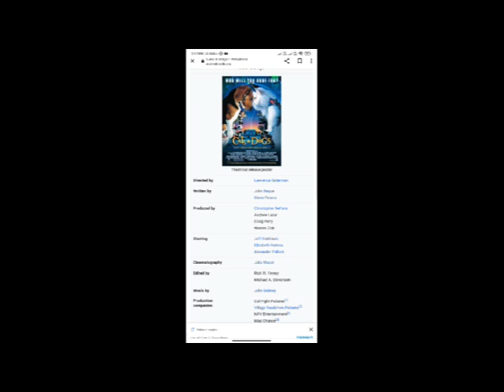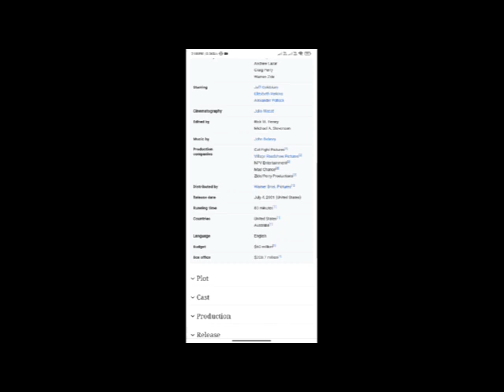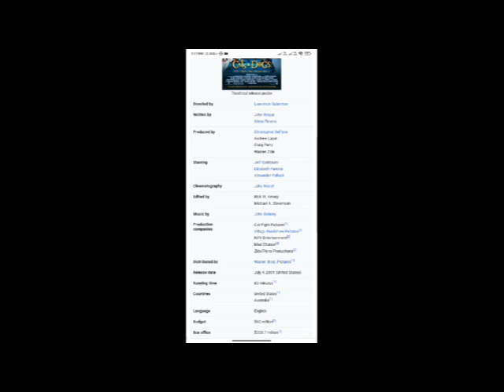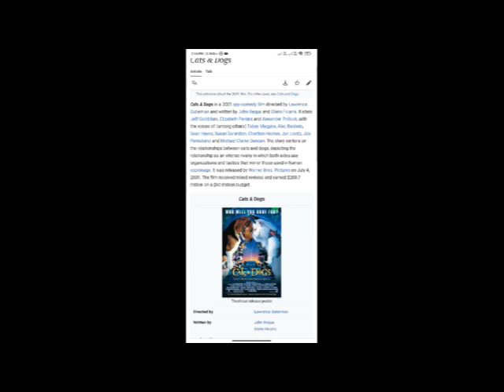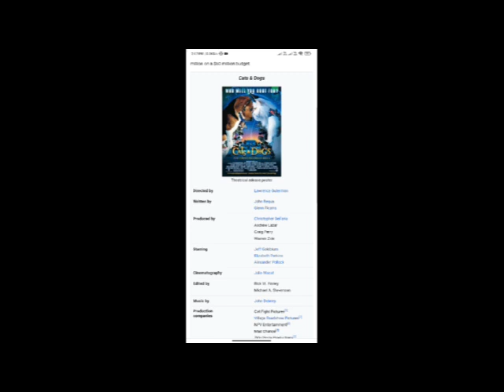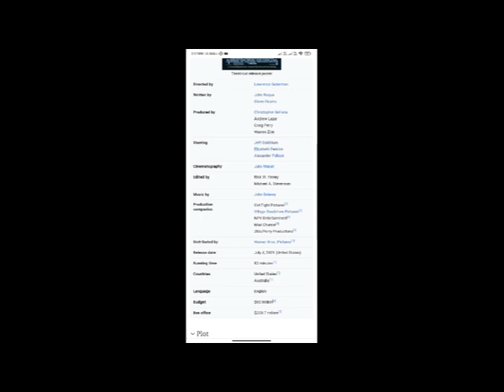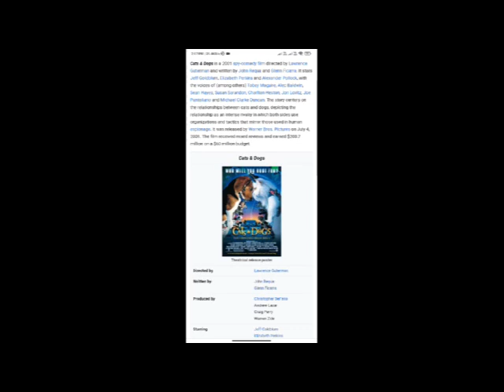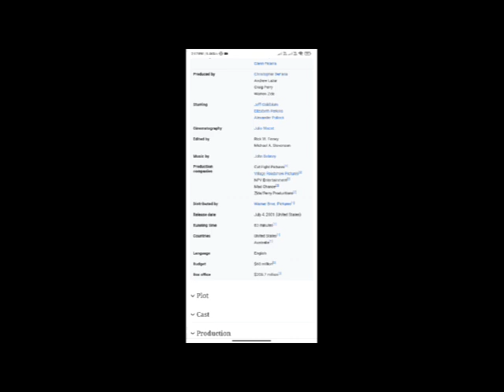Cats & Dogs Full Movie Fact & Review / Jeff Goldblum / Elizabeth Perkins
In this video we will tell you about fact and review of movie Cats & Dogs